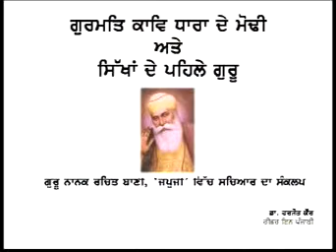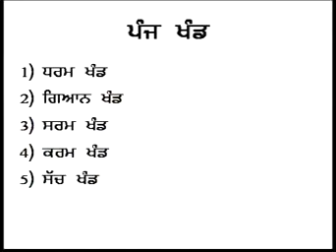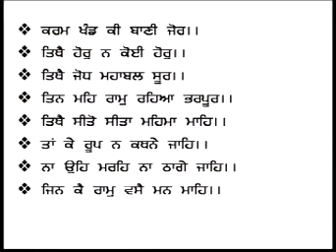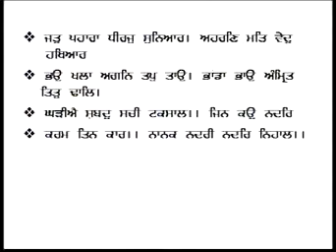Guru Nanak Rachit Bani Japuji Sahib vich sachiar da sankalp (Harjot Kaur)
M.A.(Punjabi) Part-1